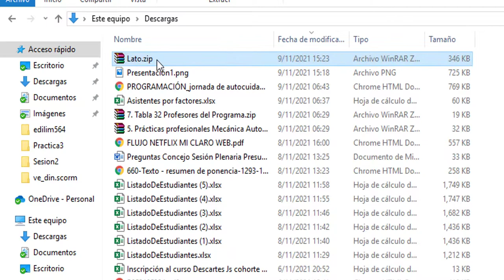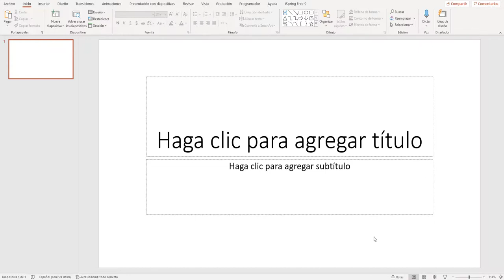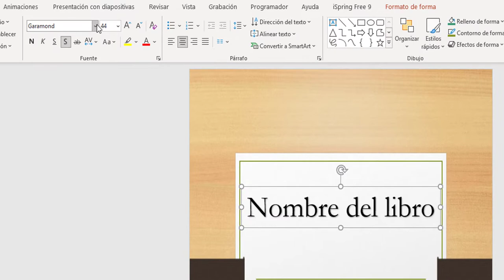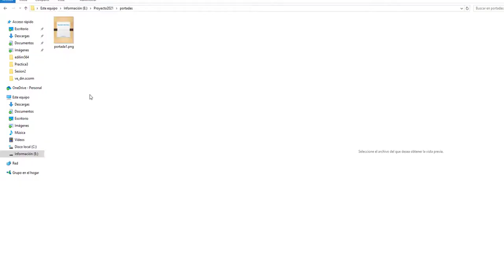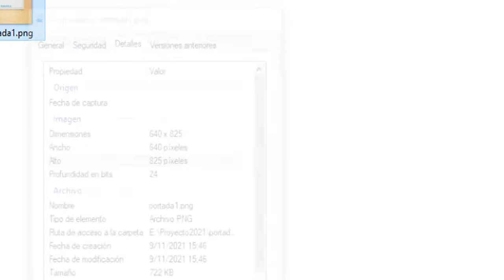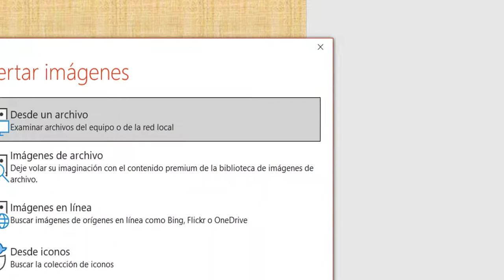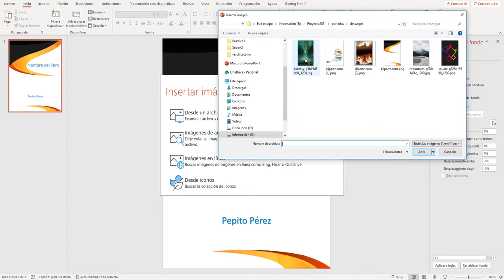Diseño de portadas con PowerPoint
Uso del PowerPoint para el diseño de la portada del libro interactivo.
Incluye la instalación de la fuente Lato en Office de Microsoft